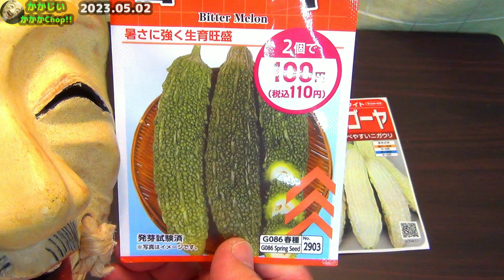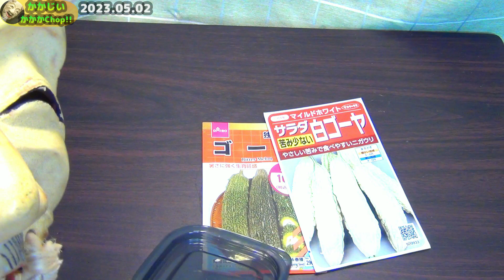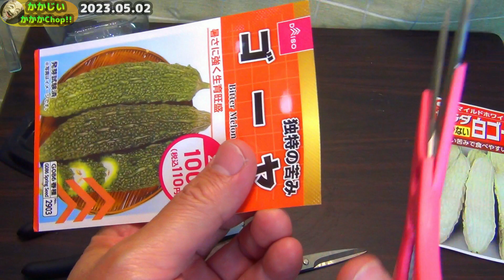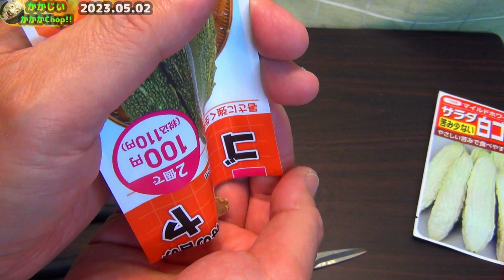【畑#12】ゴーヤ 一気見！ 初心者が四苦八苦！ 市民農園で栽培してみた！【ゴーヤー】【白ゴーヤ】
かかじいの畑　プレイリスト